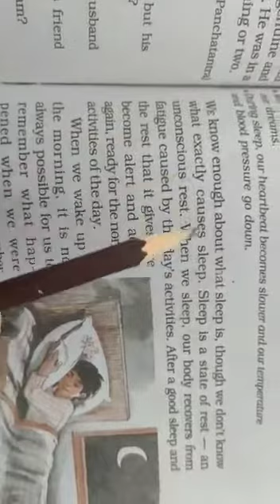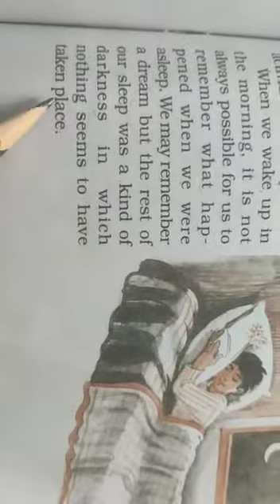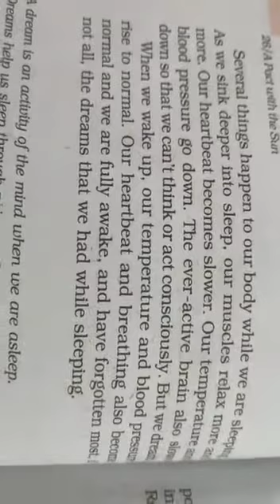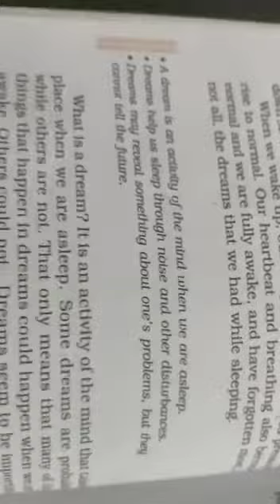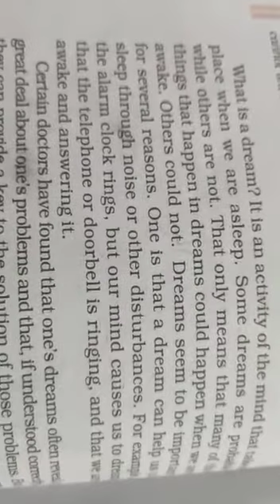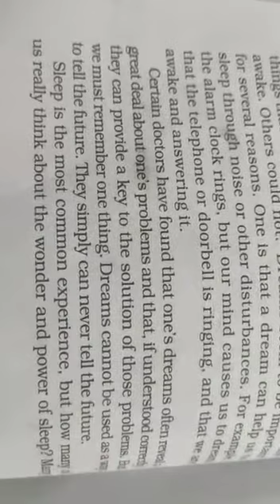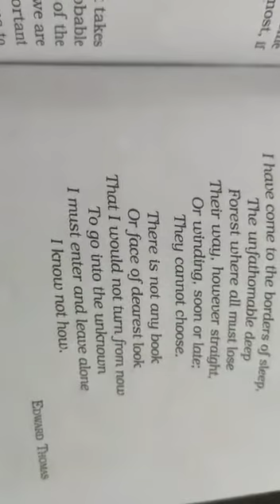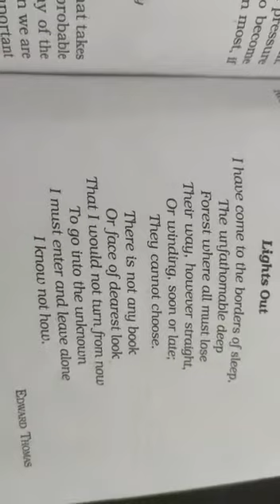Book-A pact with the sun#class 6th#chapter 7 (The wonder called sleep)